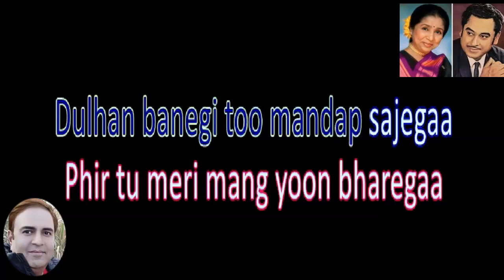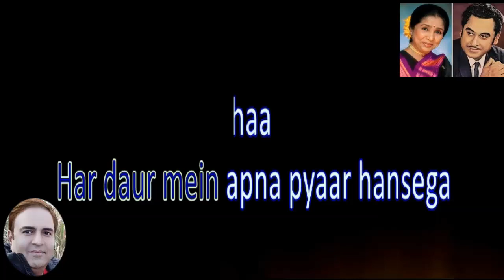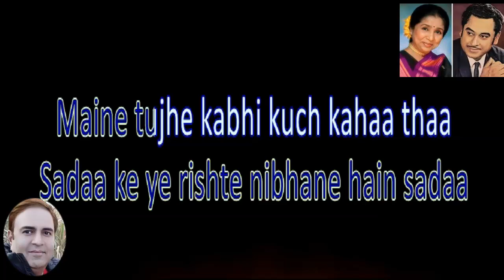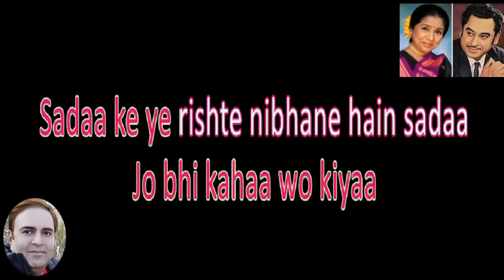Maine tujhe kabhi kuch kaha tha Full karaoke by Rajesh Gupta